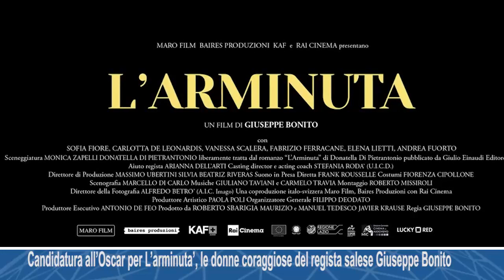Candidatura all’Oscar per L’arminuta’, le donne coraggiose del regista salese Giuseppe Bonito